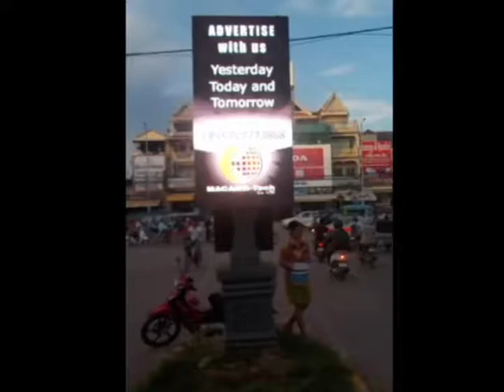Coke E bunting night